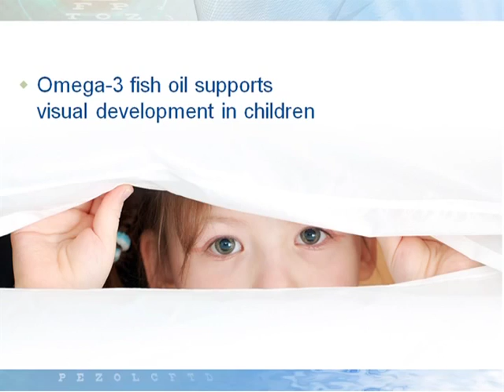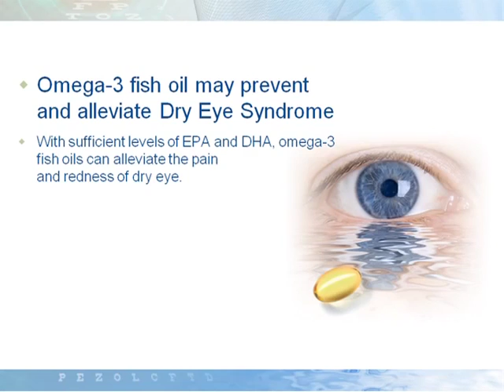Omega 3 fish oils